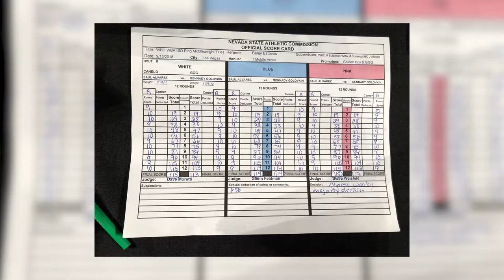Mittman Joe on the Sports2Nite TV show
Kyle Spishock sat down with San Antonio Boxing Trainer and Hand Wrap Specialist, Mittman Joe, to discuss some of the local boxers he works with and news around the ring.

To see more Sports2Nite videos, click on the Sports2Nite

Sports2Nite is San Antonio’s only nightly 30-minute sportscast, it airs Monday-Saturday at 530p,10pm & 1030p on KCWX-TV (channel 2) in San Antonio.

To be featured in Sports2Nite or for TV commercial advertising, contact the QMP TV Network: